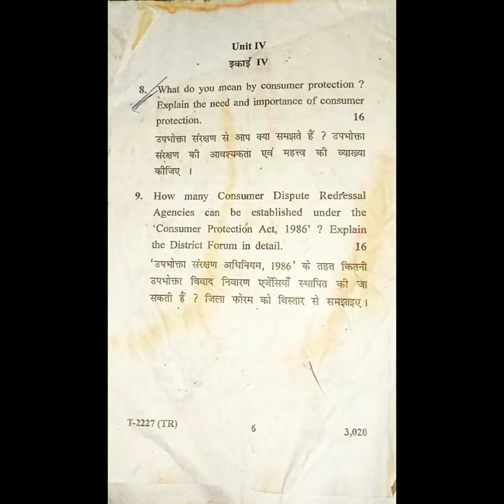Gurugram university B R F 1 2022 question pepar third semester